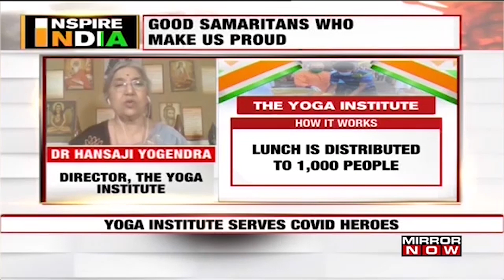Dr. Hansaji Yogendra || Interview with Mirror Now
Dr. Hansaji Yogendra explains how The Yoga Institute comes forward to helps the true unsung heroes - Policemen, BMC staff workers, medical and paramedic individuals in certain areas of Mumbai during this lockdown.